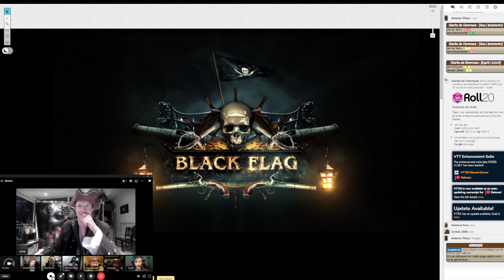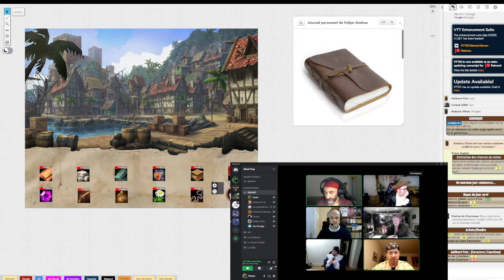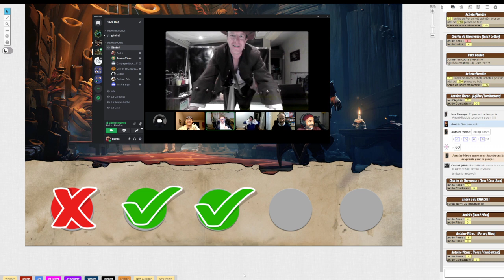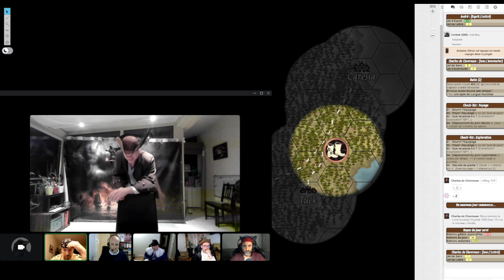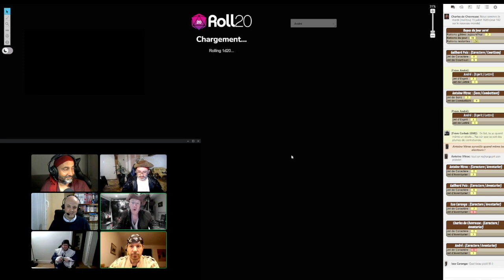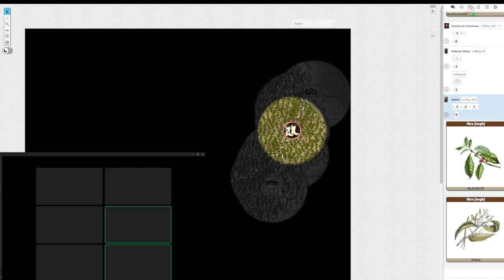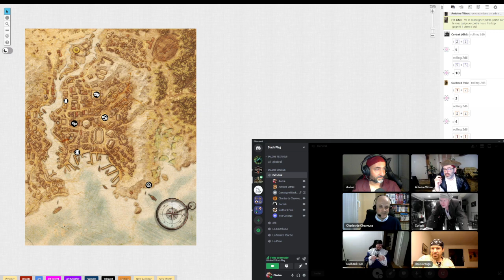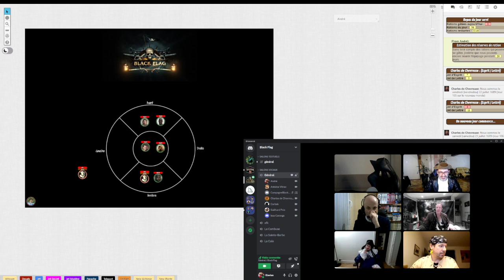Black Flag Episode 19 Saison 1 29-03-2023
La suite des aventures pirates en jdr ! Masteurisé par Corbak en distancielle avec le logiciel Roll20

Chapitres :
00:00 Bienvenue sur l'épisode 19
00:05 On a changé la vidéo
05:25 Vous avez des questions ?
07:25 Previously on Black Flag by Charles
09:27 Générique
13:30 A la taverne du Chien Salé
24:26 Jour 95/Downtime
36:02 Retour au Chien Salé
47:20 La casse d'André et Antoine
55:33 La carte de la prison
56:40 Jour 96/ Doumanche de paie
1:02:37 On part à Tuck
1:06:42 L'arbre creux
1:14:02 Jour 97/Deuxieme jour de marche
1:16:30 Plan sur Baltimus
1:18:50 Dans la jungle
1:21:03 Arrivée à Tuck
1:29:12 Jour 98/ Mission accomplie
1:35:09 Le chant d'oiseau
1:59:35 Charles s'autosoigne
2:09:35 Jour 99/ Retour à Caresia
2:15:00 On aime le Chien Salé
2:18:00 L'élément eau
2:32:52 Jour 100/En route pour Baltimus
2:39:08 Jour 101/ Etude d'épée
2:42:58 Jour 102/ Baltimus
2:47:32 Le nid du corbeau
2:54:20 A suivre...